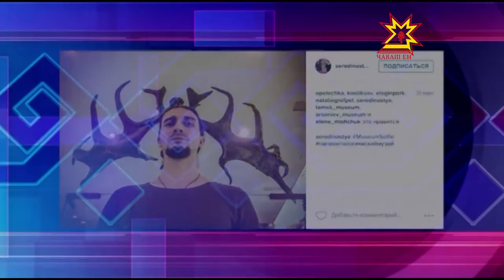"День музейного селфи"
Активисты и общественные деятели вмиг привлекают внимание миллионов  людей со всего мира при помощи репостов, лайков и онлайн акций. Так энтузиасты одного международного проекта решили повысить популярность музеев с помощью...селфи! Наш корреспондент Екатерина Куприна также поучаствовала в Дне музейного селфи.